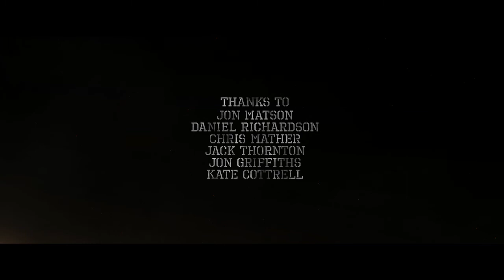The Operative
This is a battle field 3 inspired short film I made for my final project for university. This project took about 2 weeks from start to end.

I shot this on the 550d (t2i) I hope you like it.

Thanks to Erik Ekhol for the music!